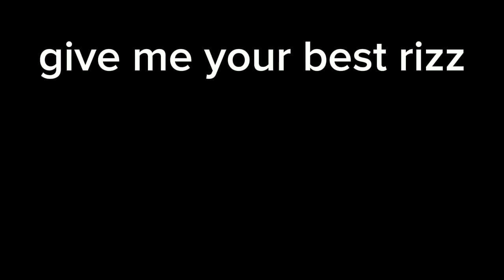best rizz gets pinned